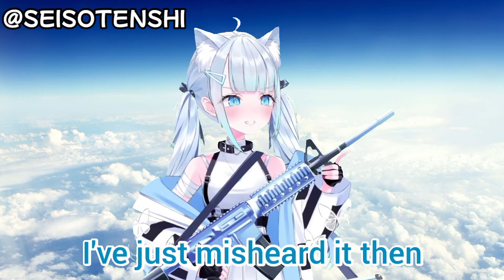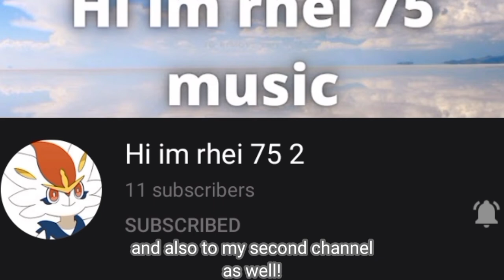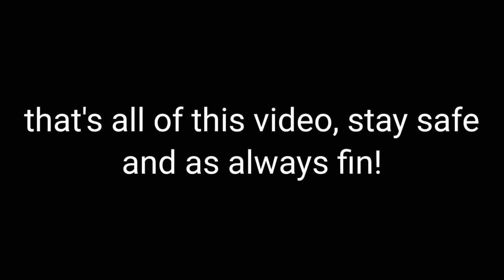Amatsuka Uto clips "Personality" Moments!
Credits